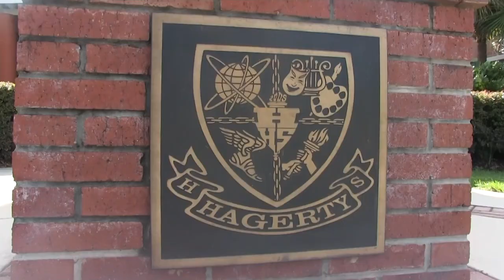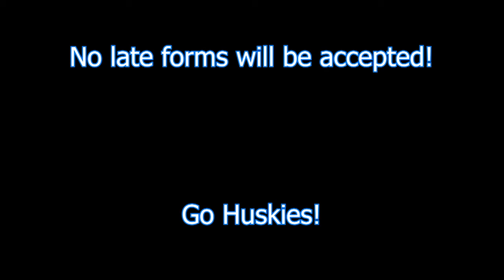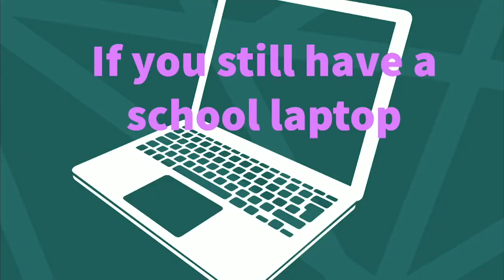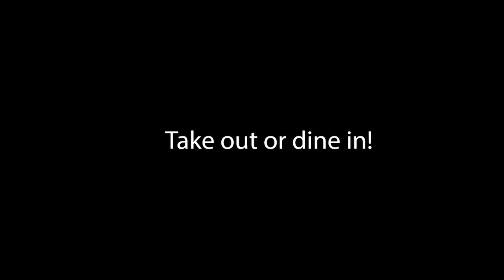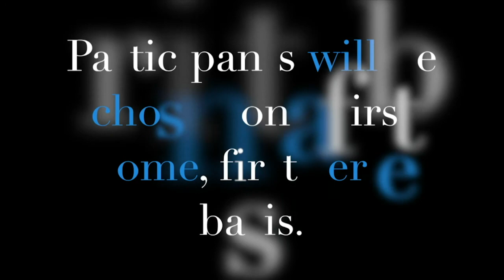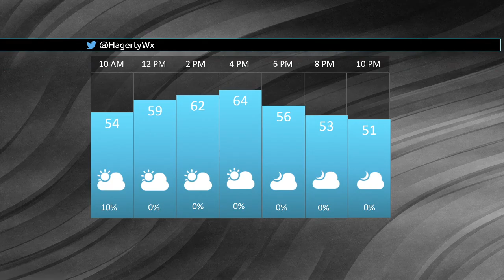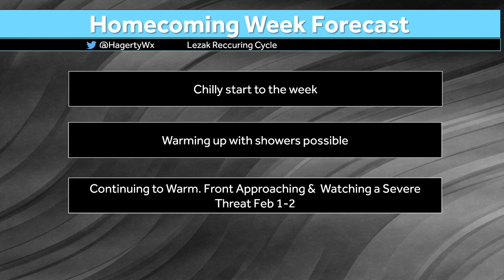January 14, 2021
Morning Announcements, Hagerty High School